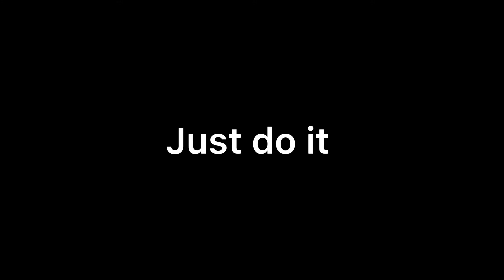First Tre Flip